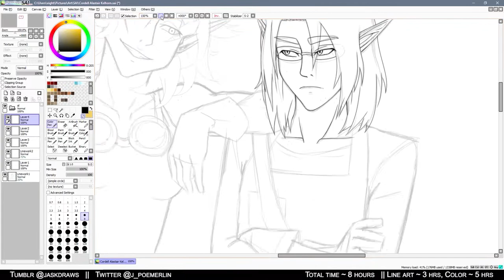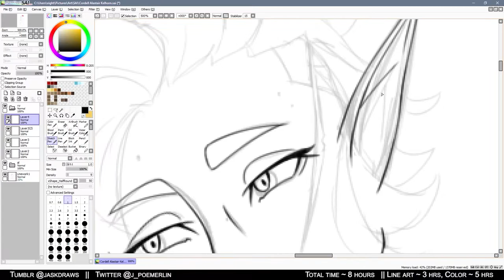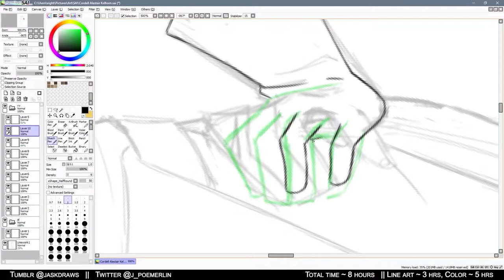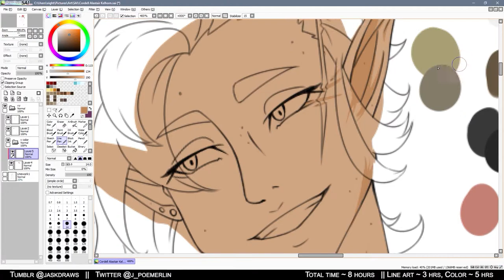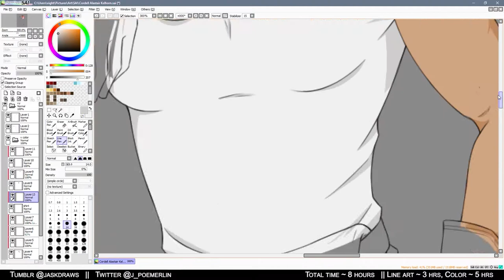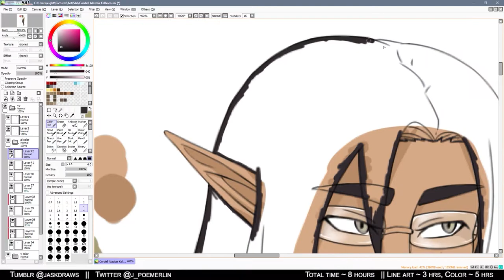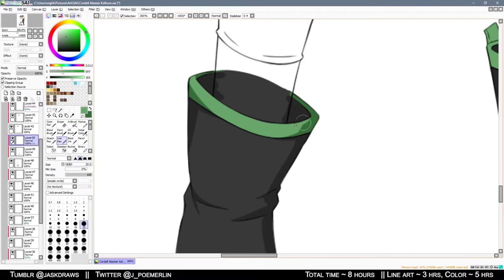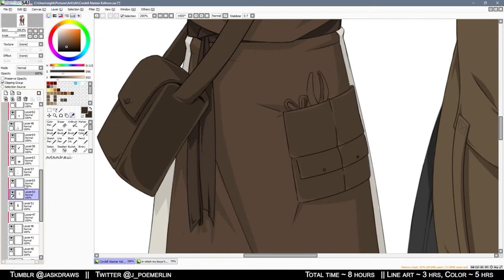C. ALASTAIR & VYNATHE KELHORN || Speedpaint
In this video I will be doing some line art and coloring for more D&D OC's! This time, we've got two siblings, Cordell Alastair Kelhorn and Vynathe Kelhorn!

To see the full art of this drawing, please go to my artblog!

To see some other Kelhorn content, please look at my D&D playlist!

If you liked this speed drawing video or had anything you'd like to know or see me draw, please tell me! I'd be happy to answer any questions you may have. In the meantime, be sure to follow me on other social media! Have a lovely day!

You can find all the music featured in my videos on my Soundcloud